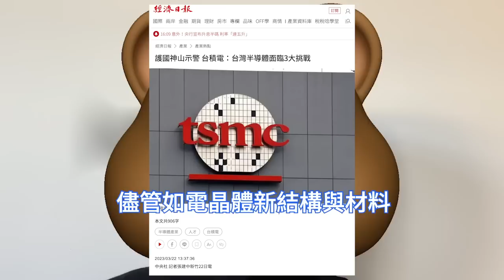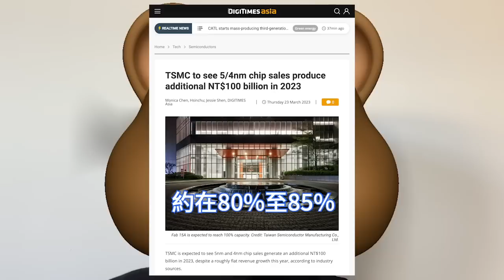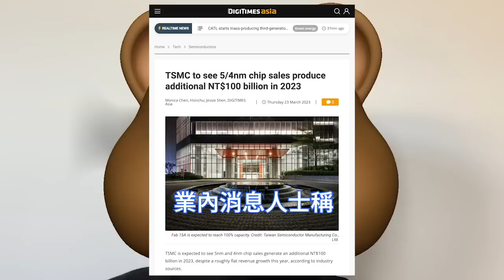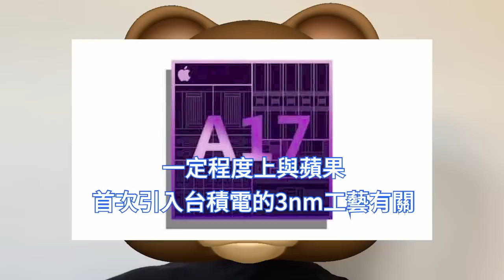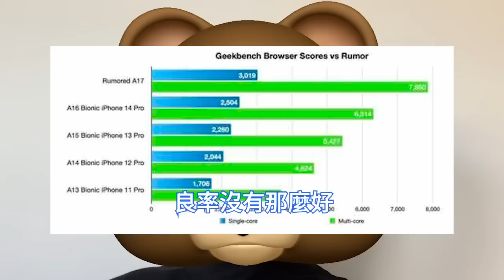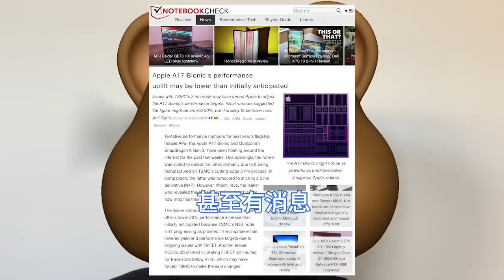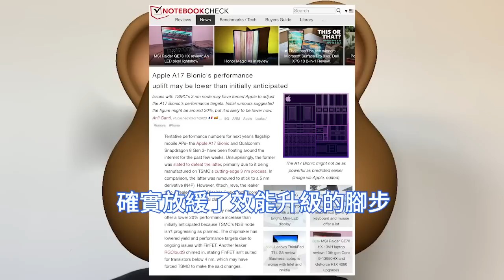慘遭詆毀！台積電3nm效能表現堪憂，蘋果A17瘋狂縮水竟如此甩鍋。怪罪FinFET後，暗示GAA電晶體真香。效能提升或低於預期，設計退步不超過2成幅度。5/4nm晶片銷售額，將猛增千億新台幣。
台積電處長近日提到，為解決台灣半導體領域的問題，儘管如電晶體新結構與材料、3D-IC與系統級整合，DTCO愈趨重要等，短期研發雖重要，仍須規劃中長期方向。

目前，以5/4nm為主的Fab 18A單月產能約13萬片，上半年產能利用率約75%上下；3nm進入量產的Fab 18B上半年單月產能與產能利用率逐月提升，但5/4nm晶片銷售額將增加1000億新台幣。

據海外媒體Notebook Check報導，最近網上一直流傳著今年的旗艦行動應用處理器AP，蘋果A17 Bionic和高通驍龍8 Gen3的暫定效能數據。但其表示，A17最終效能或許沒有傳聞厲害。